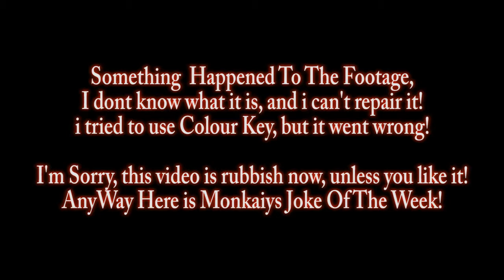It Went SOOO Wrong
i dunno what happened! :( okay, well after an export, it fixed, there is nothing wrong with this vdeo! :(